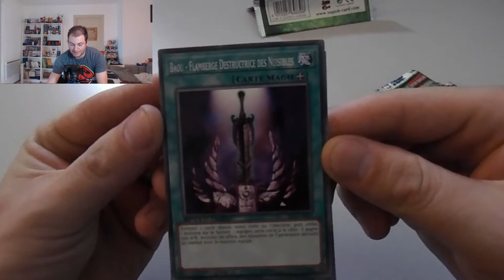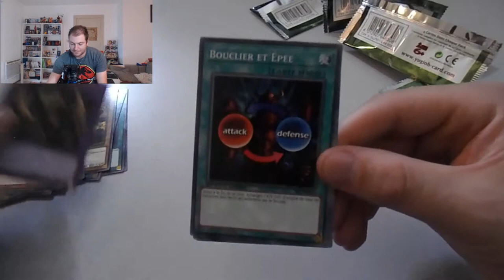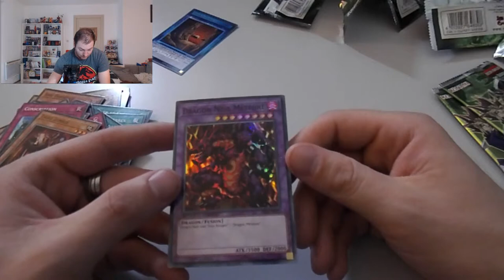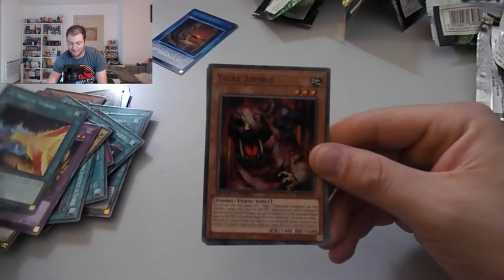DERNIERS SPEED DUEL ?!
Mes derniers achats speed duel ! sur l'arène des âmes perdu, faut pas déconner ^^